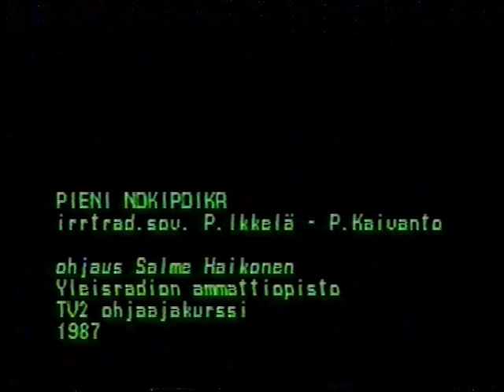Los Leotardos: Pieni nokipoika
trad. - sov. Petri Ikkelä & Petri Kaivanto

1987